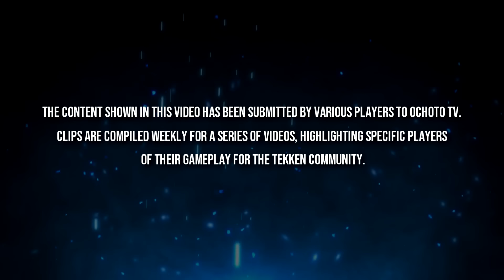TEKKEN PLAYS OF THE WEEK #238| OchotoTV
BEFORE YOU SUBMIT YOUR CLIP/S:
-make sure the resolution is 360p or higher (preferably in mp4 format).
-if sending a replay clip, mute the music and remove frame info.
-limit submitted clips to THREE to FIVE per week (don't SPAM submissions) and don't send multiple copies.
-please avoid clips of Ghost Battle gameplay or clips that are not yours.

HOW TO:
-send your clips via dropbox.
-go to:
For Plays of The Week

-upload or drag your video file.
-put your IGN and your Character Name (First Name: IGN , Last Name: Character)
-if it's not letting you, make your file name your IGN (space) Character Name

NOTE:
-it may take some time for the clips to be reviewed.
-please understand that not all submissions can make it but you are still welcome to send in new ones (do not repeat submissions).
-submitted clips can also be included in other video compilations.

Clips submitted by:
Frostery
TWC
Honeytoast Fury
Kitsune
BackAndBlack
Abo-Rakan
STilleNT
DeathsIntent
Jod
YaBoiDezzy
ridgeracer
Mang Gorio
BAT | Ungamentals
scarus
Yunxul
SALMAN BHATTI
OSMdd
C_Bebee
ALpalela
Tortuguitaaa
maxa_million14
Ansatsu
Manofculture993
TNS | Momon
Dudelove9
Callous Cyclone
OROCHI
TITANTHOR
Goku I Black